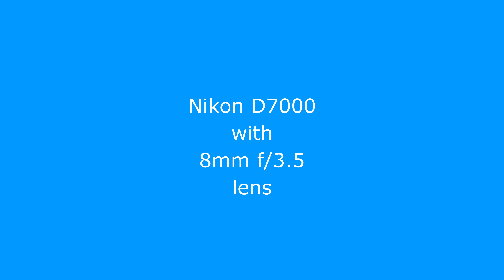Nikon D7000 with 8mm f/3.5 lens samples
Sample photos from Nikon D7000 with 8mm f/3.5 lens.

Sources:
DSC_1165_6_7.jpg by m01229

Natural History Museum - DC - 3 exposure HDR by m01229

Iwo Jima Memorial - 3 Ex. HDR by m01229

Library of Congress - 3 ex. HDR (handheld) by m01229

3 Exposure HDR - Historic Ships of Baltimore by m01229